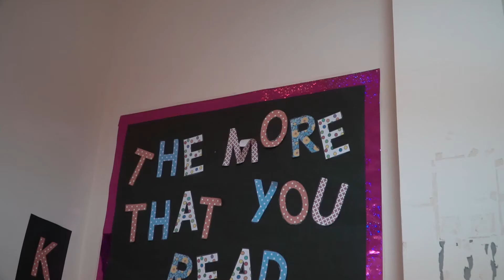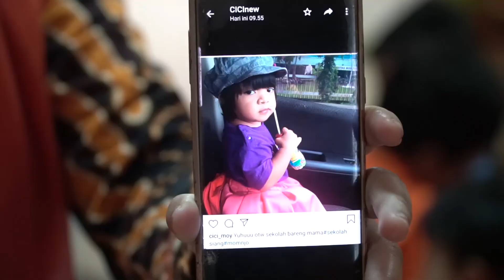BIRTHDAY MAULIDA 6th